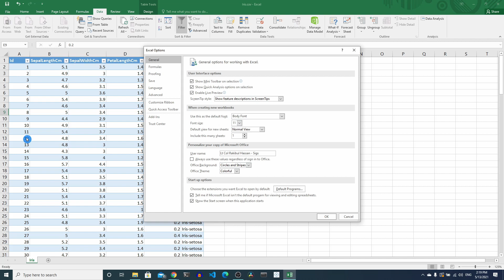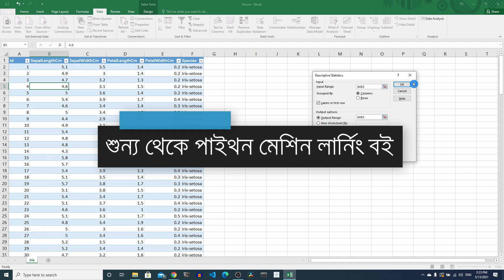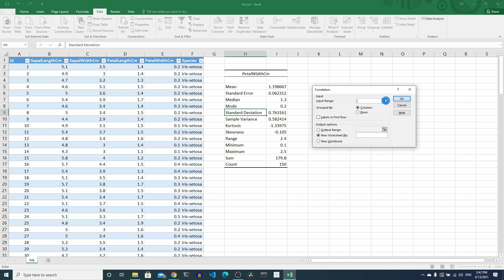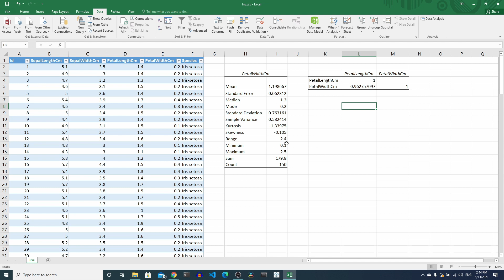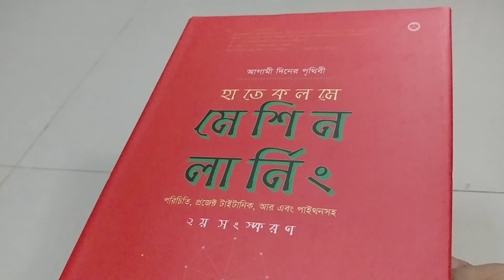নন-প্রোগ্রামারদের জন্য ডেটা মেন্টরশীপ ১৮: মাইক্রোসফট এক্সেল অ্যানালাইসিস টুলপ্যাক -আইরিস ডেটাসেট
নন-প্রোগ্রামারদের জন্য ডেটা মেন্টরশীপ ১৮: এক্সেল অ্যানালাইসিস টুলপ্যাক -আইরিস ডেটাসেট

নন-প্রোগ্রামারদের জন্য কোড ছাড়া ডেসক্রিপটিভ স্ট্যাটিসটিক্স, কোরিলেশন। সে এক মজার জগত।